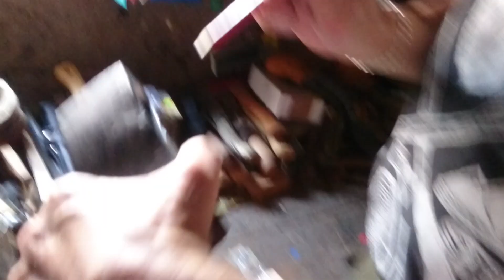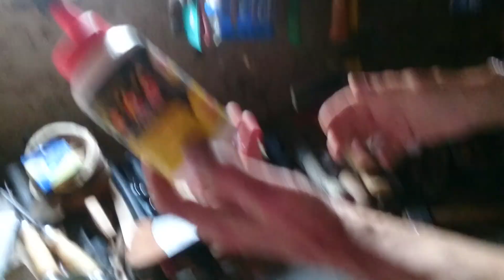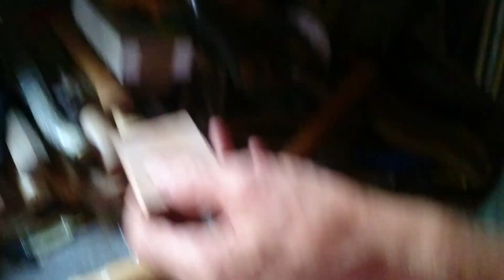Oprawianie siekiery Hultafors 800 gramów.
Osadzanie nowego i dłuższego trzonka z hikory w głowicy siekiery Hultafors 800 gramów.